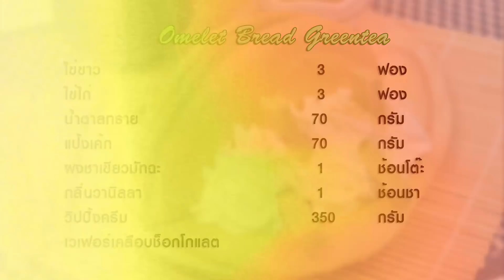ออมเล็ตเบรดชาเขียว ออมเล็ตปัง ขนมหวานเกาหลี รสชาเขียวเข้มข้น Omelet Bbang | FoodTravel ทำขนม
ออมเล็ตเบรดชาเขียว Omelet Bread Greentea - Omelet Bbang เป็นเมนูขนมหวานที่สามารถทานได้ทุกเพศทุกไว้ มีขั้นตอนการทำไม่เยอะ ใครที่กำลังมองหาเมนูที่ทำทานในวันหยุดหรือทำไว้ขายในคาเฟ่ต้องไม่พลาดเมนูนี้เลยค่ะ รับลองว่าอร่อย

วัตถุดิบออมเล็ตเบรดชาเขียว Omelet Bread Greentea

1. ไข่ขาว 3 ฟอง
2. ไข่แดง 3 ฟอง
3. น้ำตาลทราย 70 กรัม
4. แป้งเค้ก 70 กรัม
5. ผงชาเขียว 1 ช้อนโต๊ะ
6. กลิ่นวานิลลา 1 ช้อนชา
7. วิปปิ้งครีม 350 กรัม
8. คิดแคทชาเขียว

ถาดอบ ถุงบีบ

วิธีทำออมเล็ตเบรดชาเขียว Omelet Bread Greentea
1. เปิดเตาอบอุ่นไว้ที่อุณหภูมิ 180 องศาเซลเซียส
2. ผสมไข่แดงกับกลิ่นวานิลลาคนให้เข้ากัน ร่อนแป้งเค้กกับผงชาเขียวเตรียมไว้
3. ตีไข่ขาวให้พอขึ้นฟู แล้วค่อยๆทยอยใส่น้ำตาลทรายลงไปพร้อมกับตีไปด้วยจนหมด ตีให้ไข่ขาวตั้งยอดอ่อน แล้วใส่ไข่แดงที่ผสมไว้และแป้งเค้กผสมผงชาเขียวลงไป ใช้ไม้พายตะล่อมเบาๆจนเข้ากันหมด
4. เทเนื้อแป้งใส่ถุงบีบ บีบลงบนถาดที่มีแผ่นยางหรือกระดาษไข บีบม้วนขดไปเรื่อยๆให้ขนาดเท่าๆกัน นำเข้าอบประมาณ 5-10 นาที(แล้วแต่เตาอบแต่ละบ้านอาจจะอบแค่6-8นาทีก็พอ)
5. เมื่ออบเสร็จแล้ววางให้พอเย็นพับครึ่งไว้ บีบวิปปิ้งครีมลงไป ตกแต่งหน้าด้วยคิดแคทชาเขียวให้สวยงามพร้อมเสิร์ฟ

Ingredient Cooking

4-6 serve

1. Egg whites 3
2. Eggs yolk 3
3. Sugar 70 g.
4. Cake flour 70 g.
5. Vanilla extract 1 tsp.
6. Whipped Cream  350 g.
7. Green tea powder 1 tbsp.
8. Kit Kat green tea